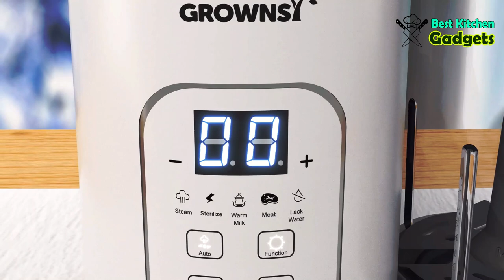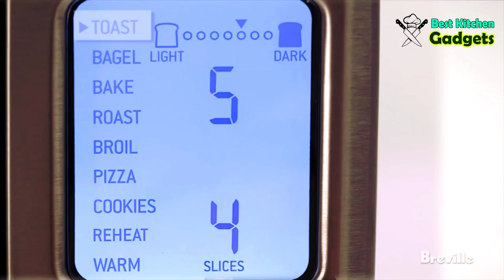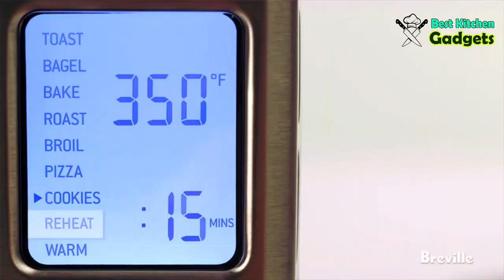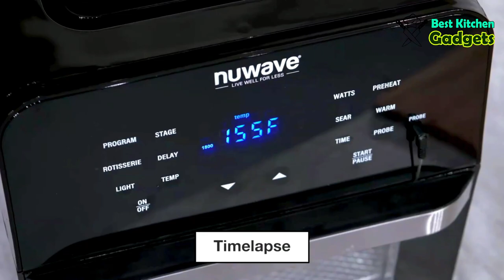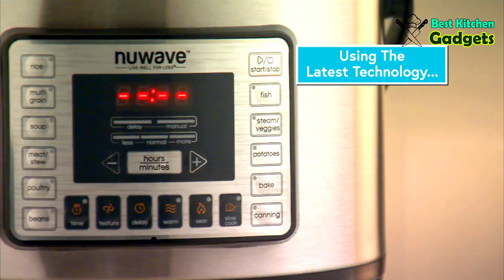9 Kitchen Gadgets That Make Your Life Easier in 2022 || Best Kitchen Gadgets #03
These gadgets from "  @Best Kitchen Gadgets    " in 2022 that you can buy right now. These Gadgets are very useful and make your life more Easier.
Product Link:

1. Baby Food Maker - Baby food Processor - Puree Blender Multi-Function Steamer Grinder Blender, Baby Food Warmer Mills Machine, Constant Temperature 24h, Auto Cooking & Grinding - Baby

2. Kitchen Mama Electric Can Opener- Open Your Cans with A Simple Push of Button - No Sharp Edge, Food-Safe and Battery Operated Handheld Can Opener(Red) - Home & Kitchen

3. Oven

4. Juicer

5. Wusthof Classic Knives

6. NuWave 15.5 QT Brio Air Fryer Oven

7. Multifunctional pocket knives

8. Nuwave- Nutri-Pot Digital Pressure Cooker

9. KOIOS 800-Watt_ 12-Speed Immersion Hand Blender(Titanium Reinforced), Turbo for Finer Results, 4-in-1 Set Includes BPA-Free Food Chopper _ Egg Beater _ Beaker, Ergonomic Grip, Detachable- Home & Kitchen